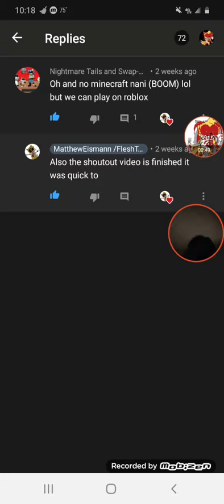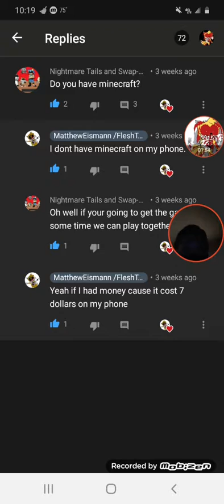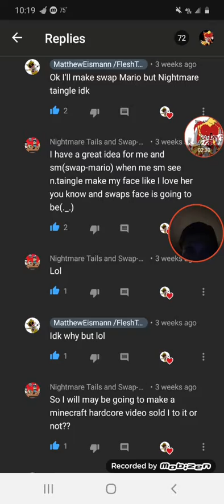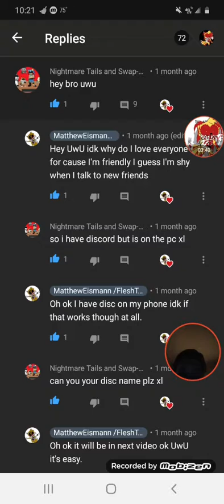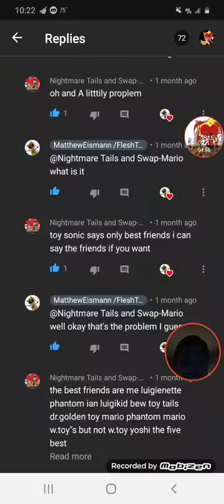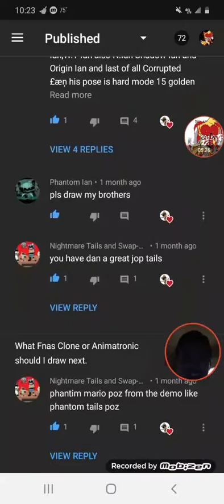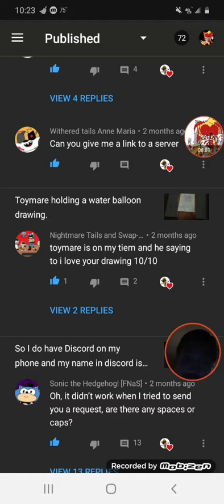Looking at comments from NightmareTails and SwapMario